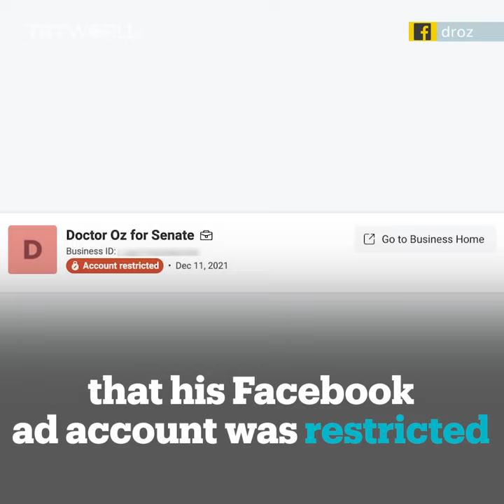Dr Oz says Meta has restricted his Facebook ad account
Famous Turkish-American heart surgeon Dr Mehmet Oz, who is running for the US Senate in Pennsylvania, says Meta restricted his Facebook ad account.